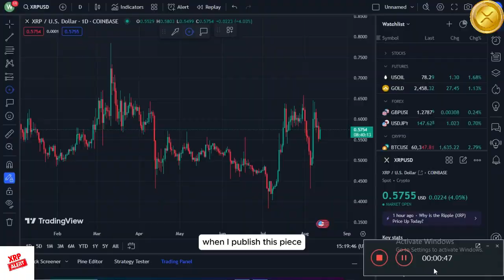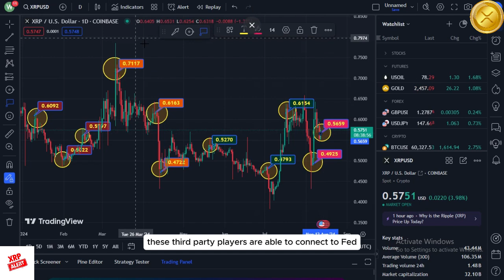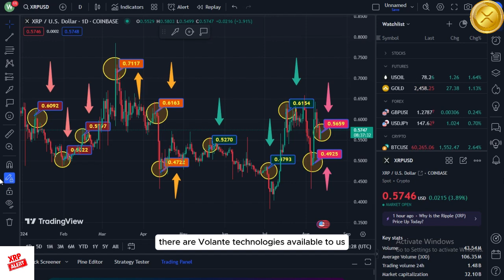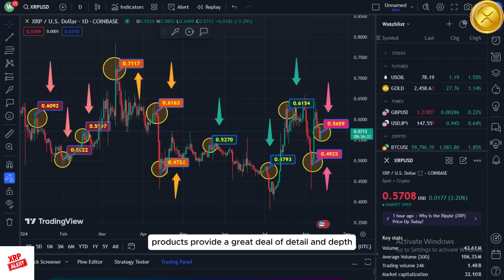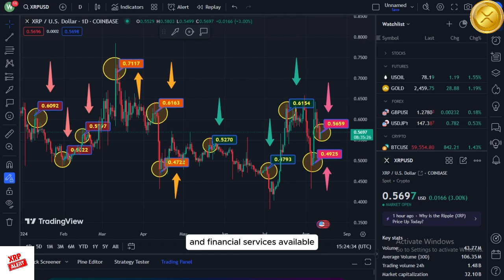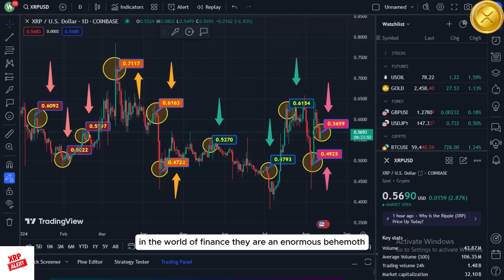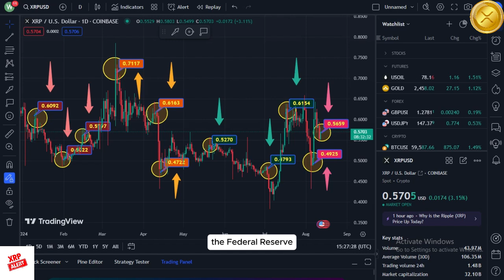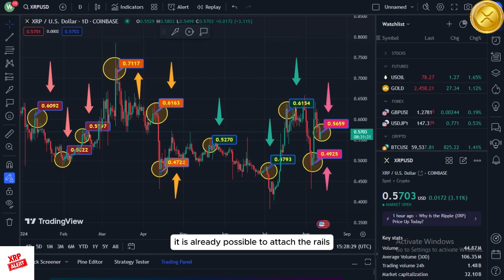ABOUT RIPPLE XRP & FEDNOW, THIS IS THE TRUTH (MUST WATCH)